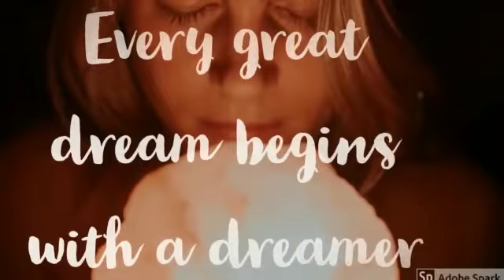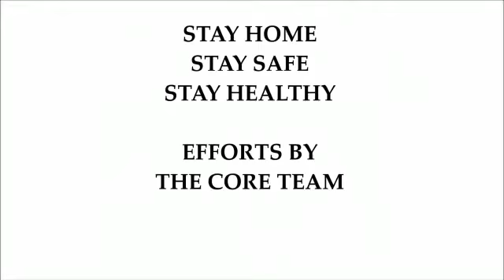KRM VP CONFLUENCE 2020 Annual Cultural Event